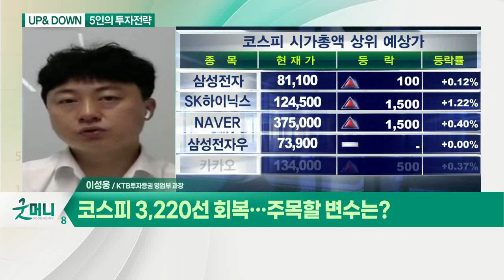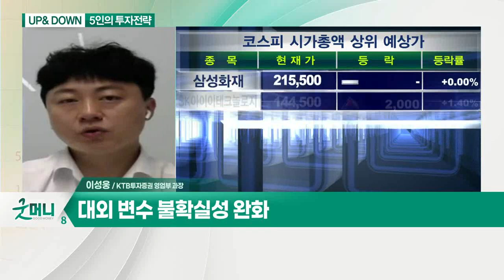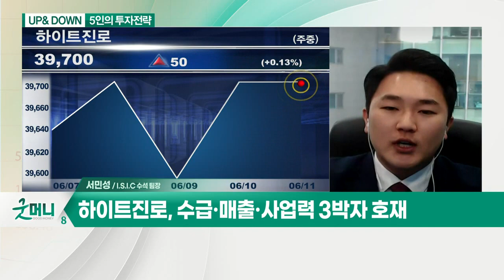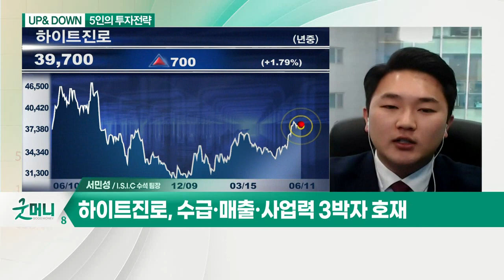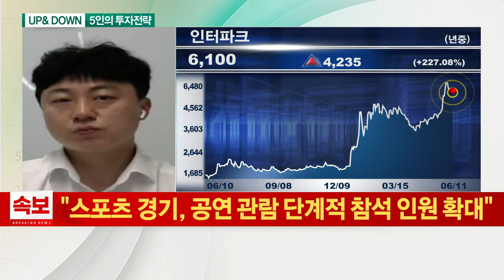코스피 3,220선 회복… 주목할 변수는? / "더위 물리치자" 주류株 상승 시동?_UP&DOWN 5인의 투자 전략 (20210611)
Q. 코스피 3,220선 회복… 주목할 변수는?
- 대외 변수 불확실성 완화
- 외국인 수급 일관성 악화

Q. 기관 매수세 유입되는 중소형주 관심?
- 인터파크, 신흥에스이씨 등

Q. "더위 물리치자" 주류株 상승 시동?
- 백신 접종 가속화… 주류주 수혜 기대

Q. 부활 시동거는 주류株, 관심주는?
- 하이트진로, 수급·매출·사업력 3박자 호재